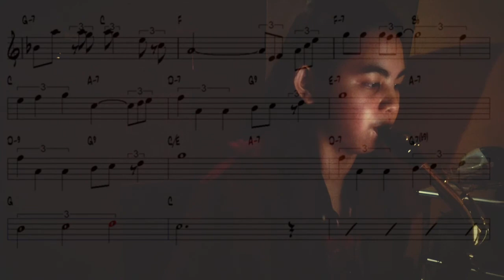Misty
I hope you like it po!